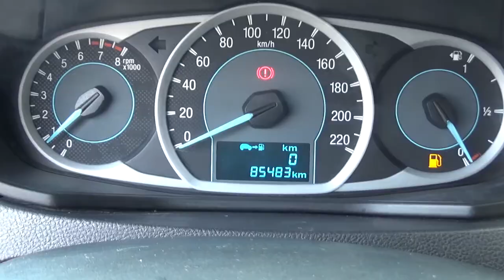Ford / Figo / 2017 - HA151987